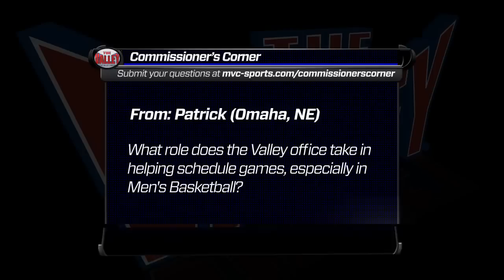Commissioner's Corner - Ep. 2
MVC Commissioner Doug Elgin takes questions from the fans in his video segment.